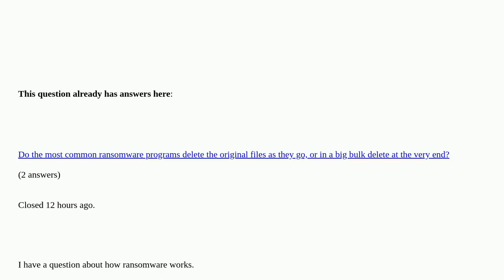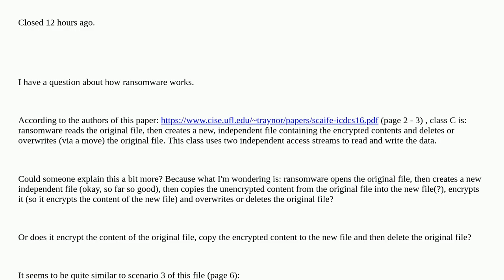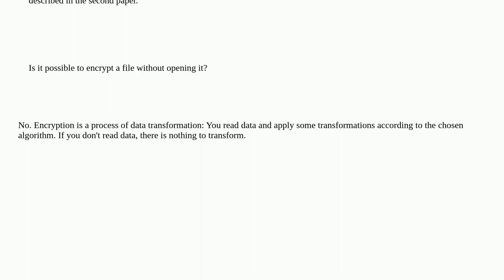How does Ransomware encrypt files?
How does Ransomware encrypt files? [duplicate]

A special thanks goes out to the community

  file-encryption ransomware encryption